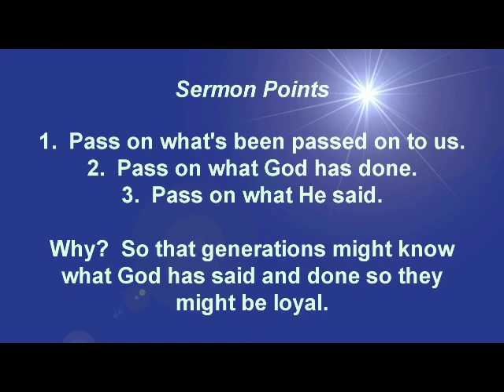Pass It On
Psalms 78:2-8 A Sermon by Dr. Nathan Johnson Sr. Pastor at Tabernacle Missionary Baptist Church